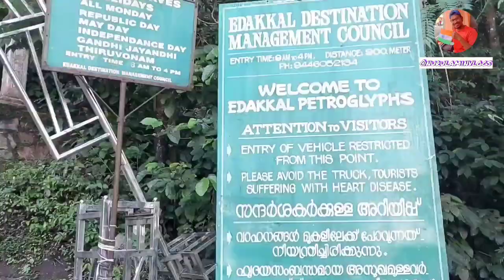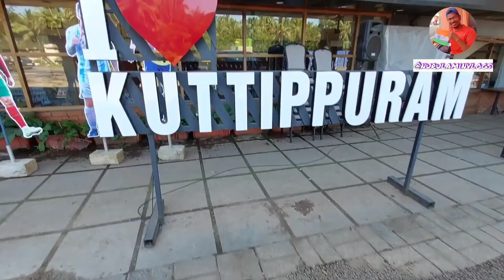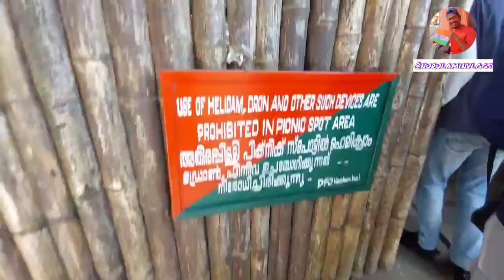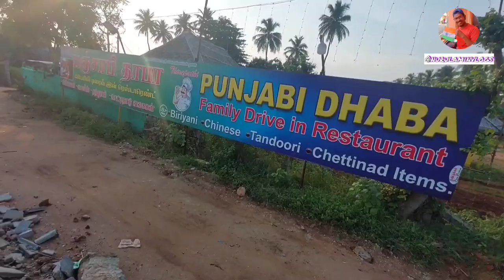KERALA VLOG || 3 days Travel in Kerala || Nurul Amin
My first Vlog In Kerala

Wayanad  District  :

Wayanad is a rural district in Kerala state, southwest India. In the east, the Wayanad Wildlife Sanctuary is a lush, forested region with areas of high altitude, home to animals including Asiatic elephants, tigers, leopards and egrets. In the Ambukuthi Hills